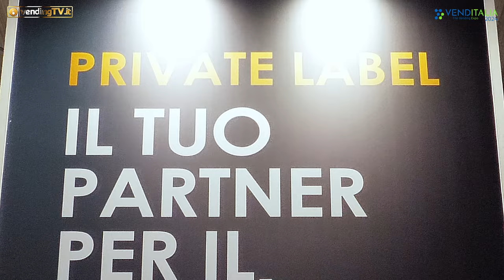VENDITALIA 2024 - Intervista con Marco Di Maggio, Amm.re Unico di CIDA Lavorazione Conto Terzi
Due giovani imprenditori, Marco Di Maggio e Daniele De Simone, soci fondatori della CIDA srl, portano avanti da 15 anni un progetto di torrefazione del caffè che guarda al futuro, impegnandosi ad offrire un servizio di lavorazione conto terzi di qualità.
I punti cardine che guidano la crescita della CIDA srl sono la tecnologia e la sostenibilità che, insieme alla qualità del prodotto, hanno spinto in avanti l’evoluzione dell’azienda, pronta a trasferirsi nella nuova struttura che verrà inaugurata a breve.
Nuove linee di produzione, macchinari all’avanguardia, una struttura rispettosa dell’ambiente e delle persone che, abbracciando il progetto della proprietà, lavora con passione ed entusiasmo. I dettagli nell’intervista a Venditalia con Marco Di Maggio, raccolta da Fabio Russo per vendingtv.it